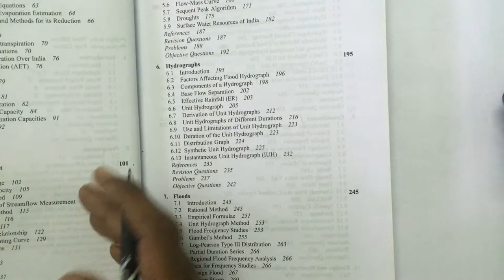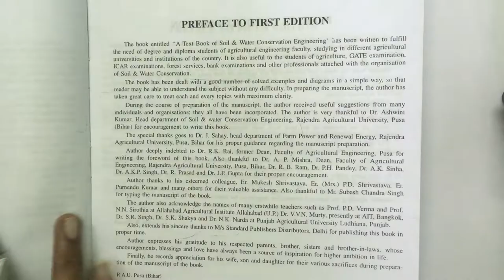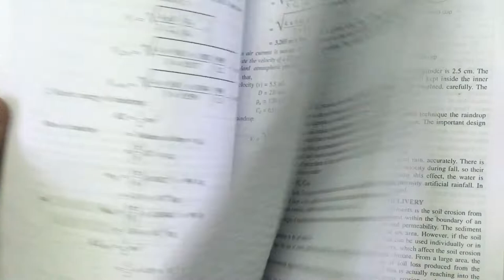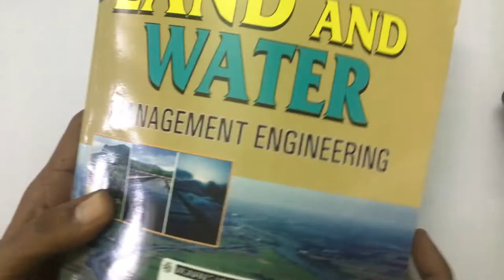Important books for Agricultural engineering course || books for diploma & b tech agricultural eng..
lecture one on Design of drip irrigation

agricultural engineering telugu

for more information just  join whats app group